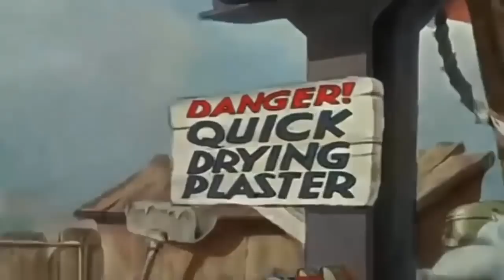La casa de mickey mouse en español capitulos completos nuevo 2018 # 20